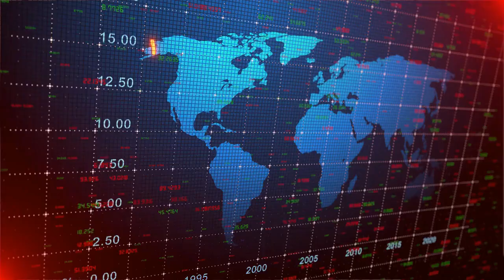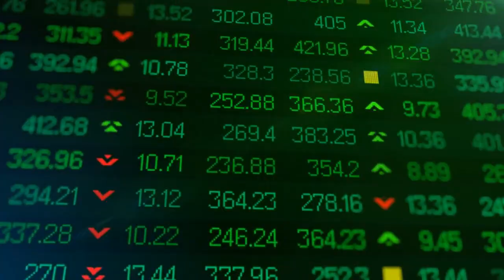Austrian School of Economics: A Very Brief Summary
The Austrian School of Economics emerged in the late 19th century, with Carl Menger, Eugen von Böhm-Bawerk, and Friedrich von Wieser as its founders. The school is based on the idea that individuals have subjective values that they use to make economic decisions. The school also holds that the economy is a complex system that cannot be fully understood using mathematical models, but requires the use of qualitative analysis.

Bohm-Bawerk, in particular, made significant contributions to the Austrian School of Economics. He believed that the interest rate was determined by the interplay of supply and demand in the market for loanable funds. According to Bohm-Bawerk, the interest rate represents the time preference of savers and borrowers. If savers prefer present consumption over future consumption, they demand a higher interest rate to lend their funds to borrowers who prefer future consumption over present consumption. On the other hand, if borrowers have a higher preference for present consumption, they will be willing to pay a higher interest rate to obtain funds.

Bohm-Bawerk's time preference theory of interest rates was important in shaping the Austrian School's understanding of the business cycle. He argued that changes in the interest rate could impact the economy's capital structure, leading to fluctuations in economic activity.

There are several differences between the Theory of the Business Cycle and Keynesian economic theory. Here are some of the main ones:

Causes of the Business Cycle: The Theory of the Business Cycle sees the boom-bust cycle as primarily driven by fluctuations in the money supply, specifically through credit expansion. In contrast, Keynesian economics emphasizes the role of aggregate demand in shaping the economy, with fluctuations driven by changes in consumption, investment, and government spending.

Role of Government: The Theory of the Business Cycle sees government intervention as a source of economic instability, with artificial credit expansion and interest rate manipulation leading to malinvestments and distortions in the market. In contrast, Keynesian economics sees government intervention as necessary to stabilize the economy during downturns, through monetary and fiscal policy.

Sound Money: The Theory of the Business Cycle emphasizes the importance of sound money, with fluctuations in the money supply leading to distortions in the market and misallocation of resources. In contrast, Keynesian economics sees the money supply as a tool for managing aggregate demand and stabilizing the economy.

Savings and Investment: The Theory of the Business Cycle emphasizes the importance of savings and investment in driving economic growth and development, with malinvestment and overconsumption leading to economic instability. In contrast, Keynesian economics emphasizes the role of consumption in driving economic growth, with government intervention necessary to manage aggregate demand and stimulate investment.

Time Horizons: The Theory of the Business Cycle emphasizes the importance of long-term planning and investment, with credit expansion leading to short-term gains and long-term instability. In contrast, Keynesian economics focuses on short-term stabilization through government intervention, with less emphasis on long-term planning and investment.

Overall, the Theory of the Business Cycle and Keynesian economics represent fundamentally different approaches to understanding the economy and the causes of economic fluctuations. While the Theory of the Business Cycle emphasizes the importance of sound money, savings and investment, and long-term planning, Keynesian economics sees government intervention as necessary to manage aggregate demand and stabilize the economy during downturns.